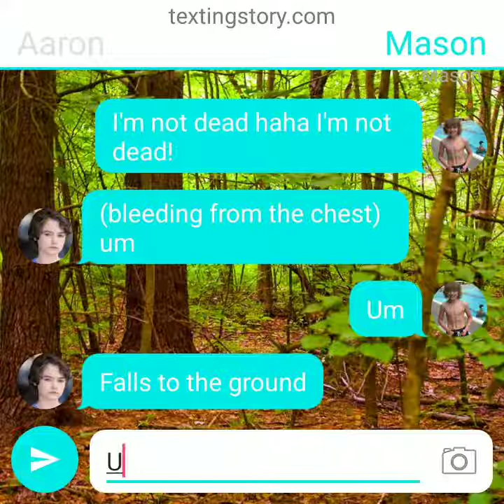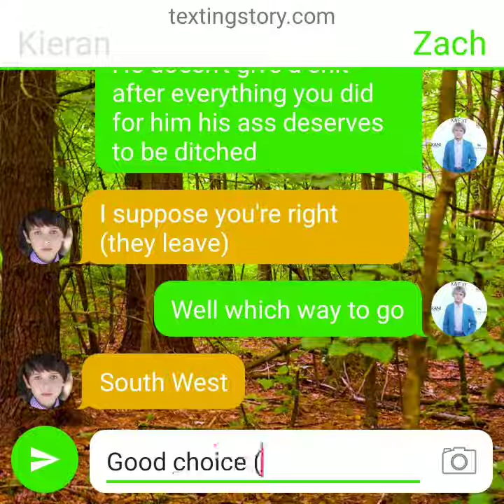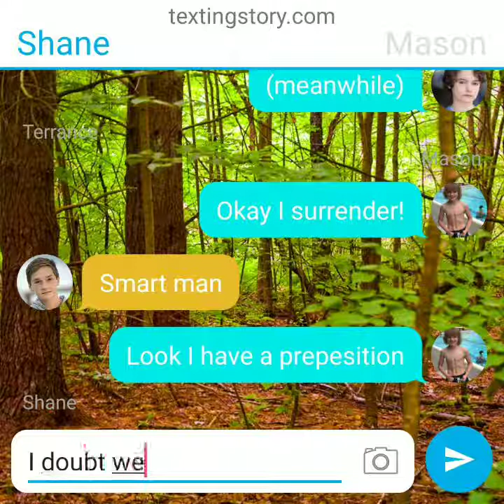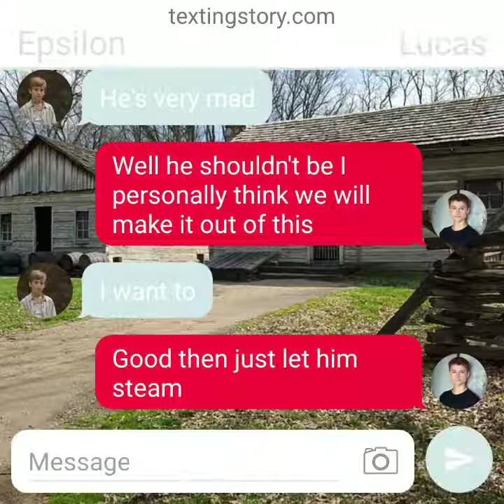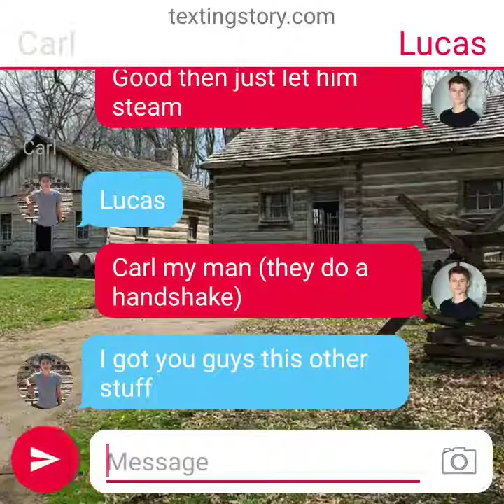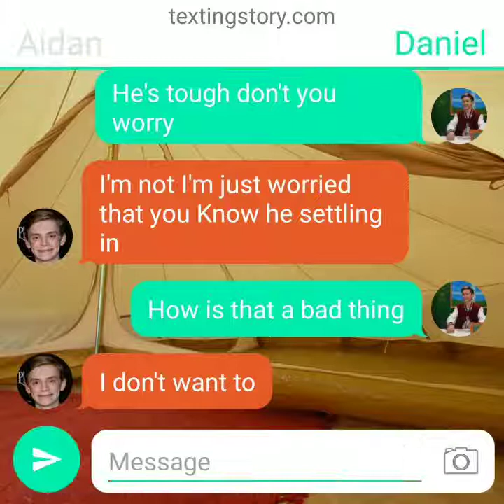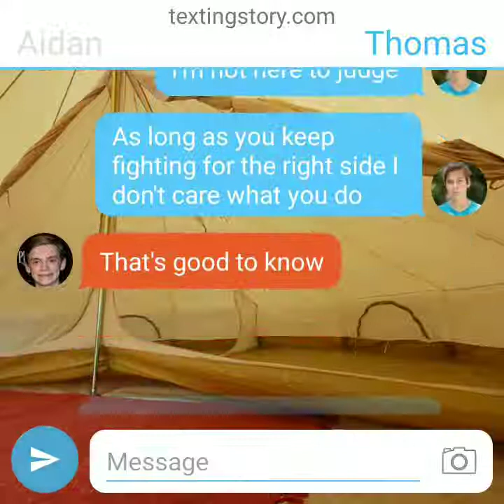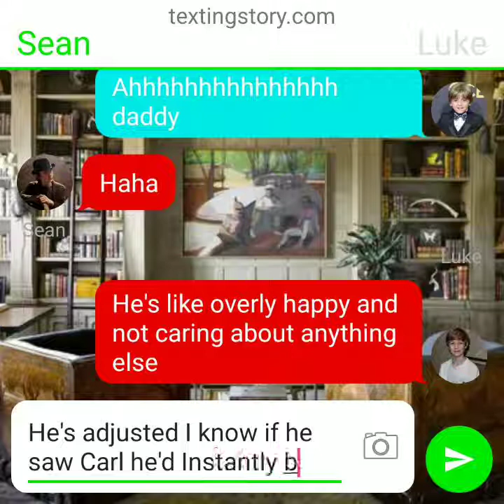Jupiter Two Beyond S2 Ep. 8 New Life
Starring: Admiral Sean Robinson-Byers
Lt. Commander Luke Allen-Isaacs
Cheif Engineer Lucas Allen-Isaacs
Captain Asher Beck-Goodman
Lt. Daniel Williamson
Epsilon the Android
Lt. Ethan Lennete
Kieran Wittman
Aaron Jacobson
Zachary Robinson
Tripp Carterschmit
Mason Jacobson
Alexander Foster
Thomas Hart
George Robinson
Fredrick Robinson
Theodore Robinson
Carl Rich
Ethan Kasbrack
Shane Denbrough
Terrance Uris
Henry Toizer
Maya Allen
Carl "Junior" Allen
With Dr. Steve Williamson
And Counselor Aidan Williamson
Special Guest Starring: Carl Allen
And Mitchell Allen